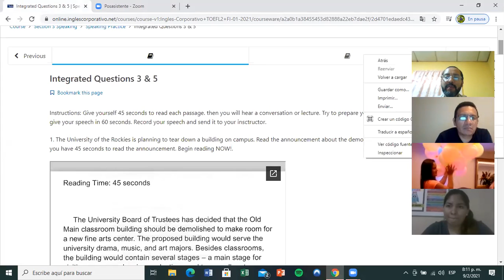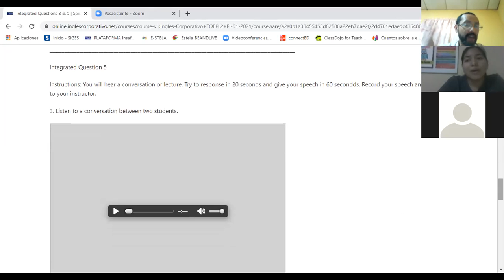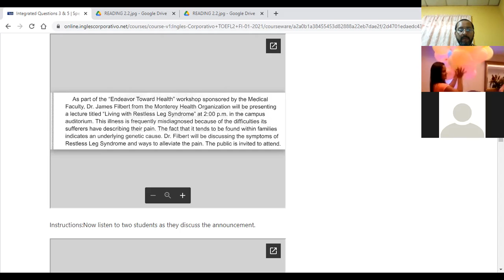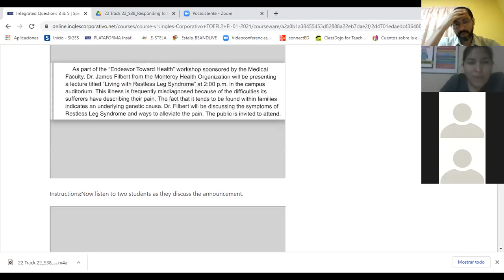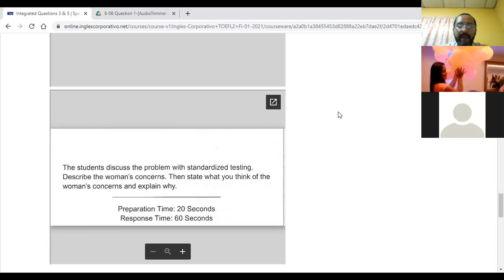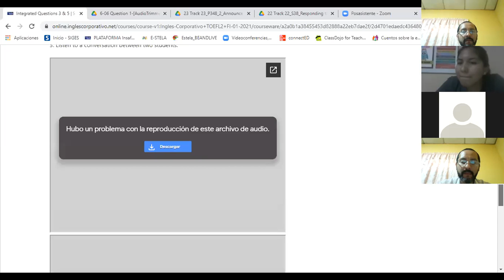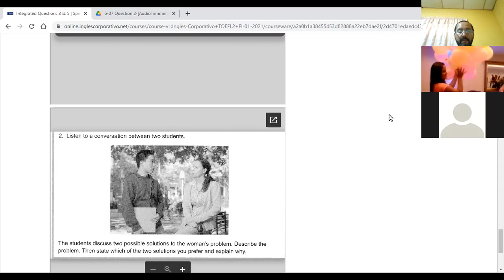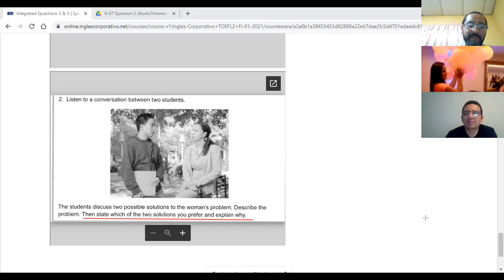Ingles Corporativo- Day 10 Speaking practice with reading